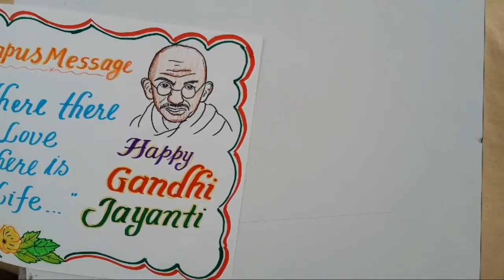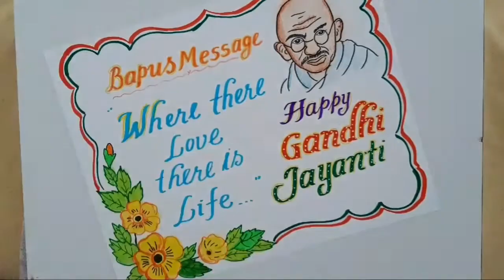Gandhi Jayanti Drawing || Gandhi Jayanti Poster Drawing Idea||Gandhi Jayanti Slogan & Poster Drawing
Gandhi Jayanti Drawing Easy Steps
Gandhi Jayanti Poster Drawing Idea
How to Draw Gandhi Jayanti Slogan and Poster
Gandhiji's quote in beautiful handwriting